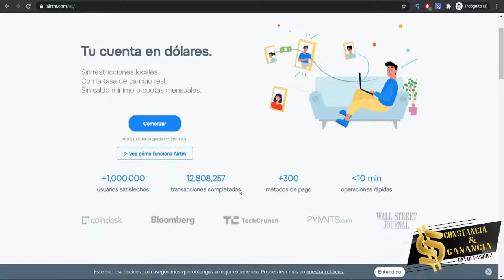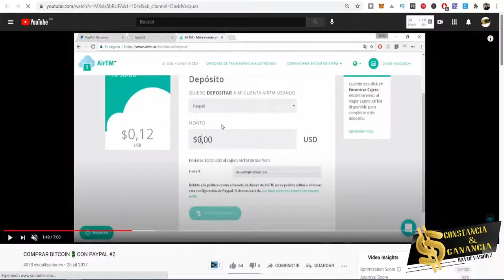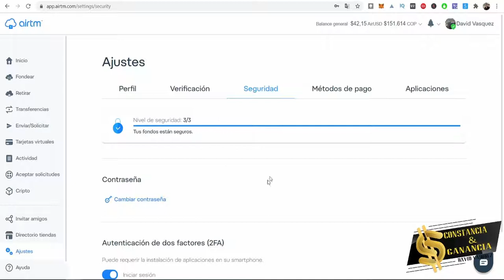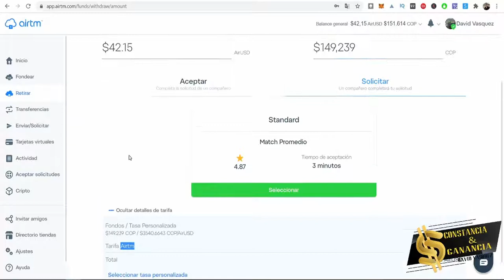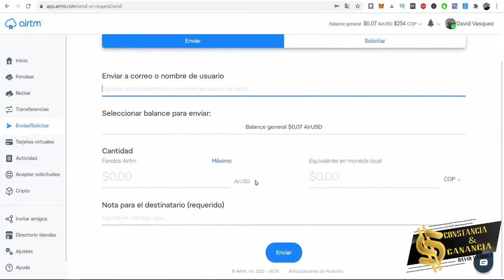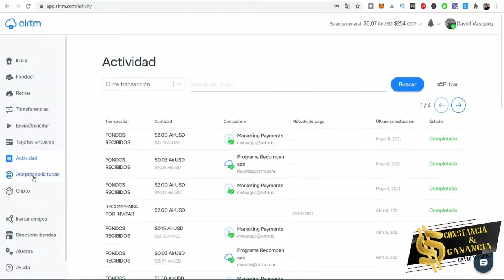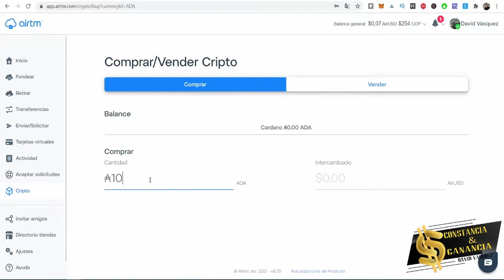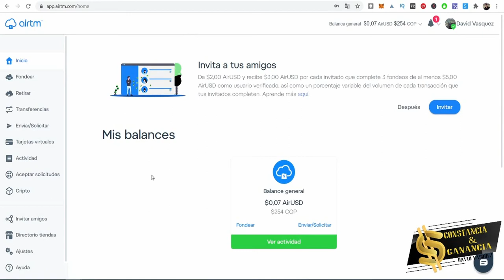✅ AIRTM TUTORIAL COMPLETO 👉【 PARA QUE SIRVE❓❓❓ - FONDEAR - RETIRAR - TARJETA VIRTUAL- TRANSFERIR】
Comprar venta de Criptos y muchisimas cosas mas

🤝 Exchange ✅

Contacto 📞